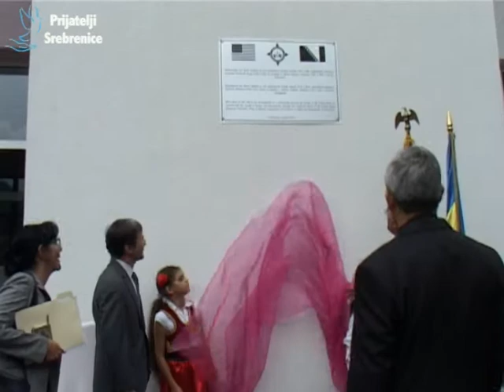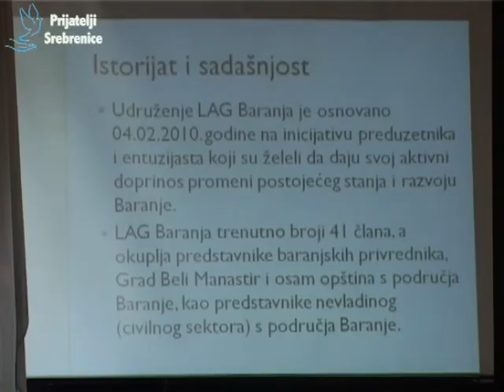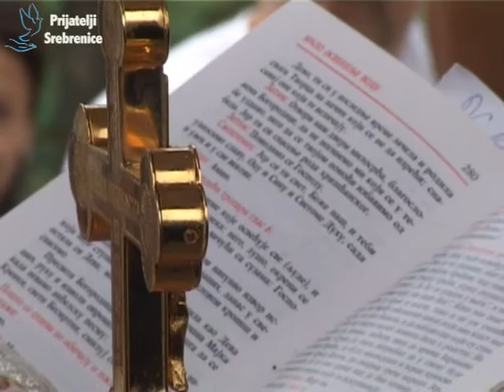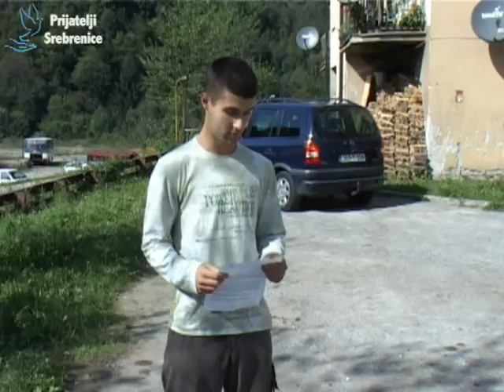RITAM REGIJE 19 09 2014